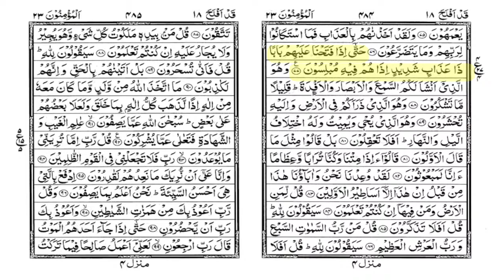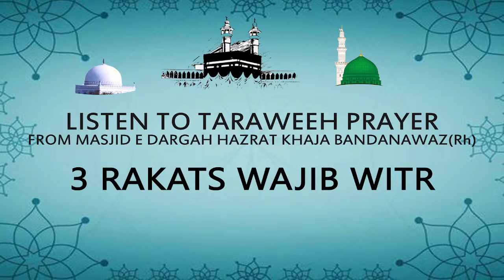Taraweeh Day 12 From Masjid E Khaja BandaNawaz Darga 13th April 2022